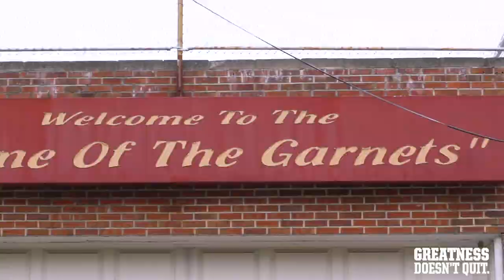Haason Reddick: From Walk-On to the NFL